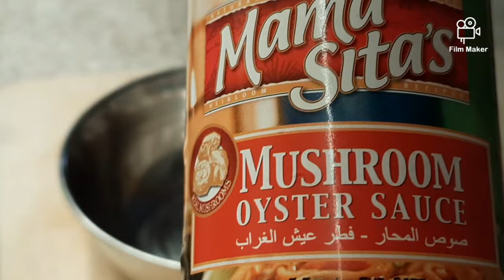Spicy Thai Fried Rice Lutong Bahay Ni Inday